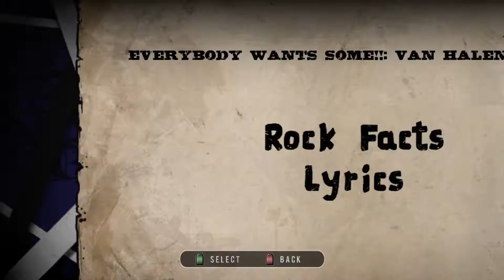Guitar Hero Van Halen Everybody Wants Some!! Rock Facts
Everybody Wants Some!! with Rock Facts